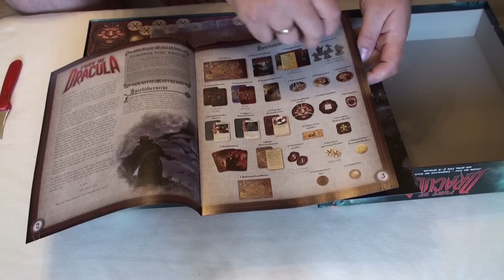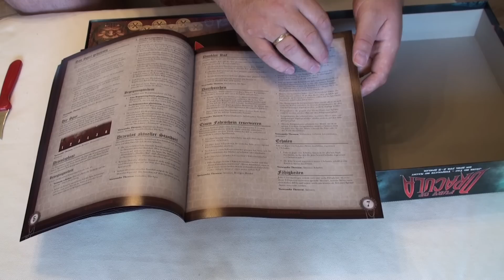Vorgestellt: Fury of Dracula 3rd ed. Brettspiel 2016 Heidelberger Spieleverlag / GER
Die 3rd Edition von Fury of Dracula ist nun auch auf Deutsch erschienen und bereits dabei sich einen Platz in unserem Regal zu erkämpfen. Jeder kennt Scotland Yard, hier wird dieses Prinzip was die Komplexität angeht auf die Spitze getrieben und was Aufmachung und Atmosphäre angeht, freue ich mich schon jetzt auf gemütliche Herbstabende bei Kerzenlicht und Fury of Dracula. Wir haben reingeschaut. Seht selbst:
Erschienen: 2016
Spielerzahl: 2-5
Spieldauer: 120-180 Minuten
Autor: Frank Brooks, Stephen Hand, Kevin Wilson
Alter: ab 14 Jahren
Verlag: Heidelberger Spieleverlag